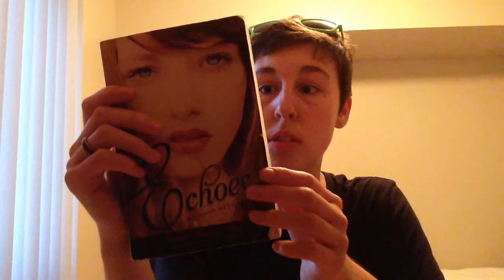French: week two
Hello, it's been a lovely week. Echoes by Melinda  Metz